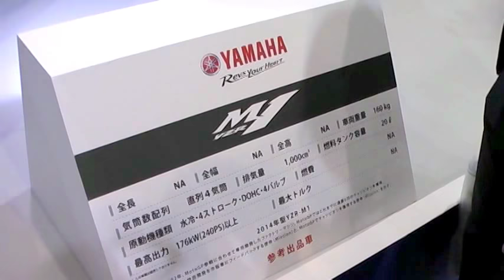YAMAHA YZR-M1 ヤマハ バイク at The Motorcycle Show in Japan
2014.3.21から23までの3日間、インテックス大阪で開催の第30回大阪モーターサイクルショー2014。ヤマハのブースから。

YAMAHA YZR-M1 at The Osaka Motorcycle Show 2014 in japan.

ヤマハYZR-M1